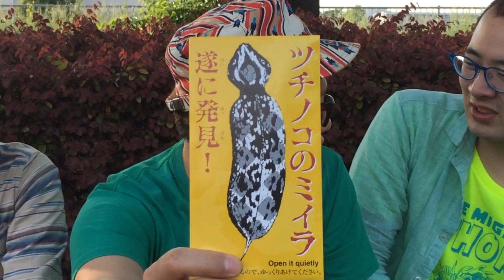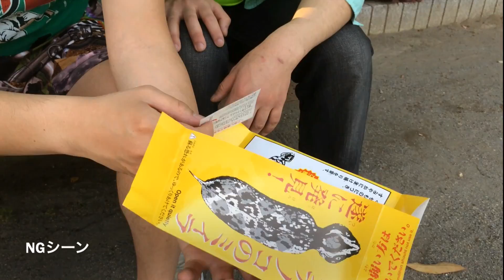【ツチノコ】未確認生命体のミイラ発見！！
おす！エッグだ！
みんなもダイソーで買ってみろ！
たった百円で大人も子供も楽しめるぞ！